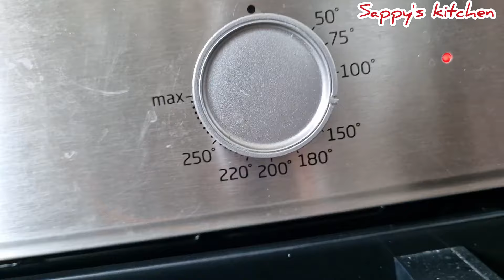আমাদের ইফতার আয়োজন কিভাবে Mango yoghurt&Semolina Firni অতি‌ সহজে বানিয়ে নিলাম ঘরে থাকা অল্প উপকরনে